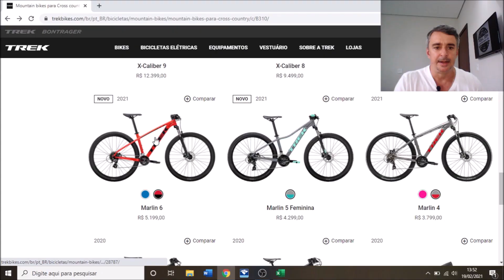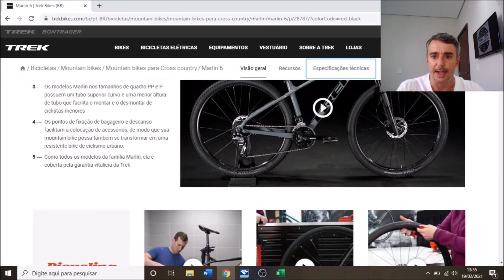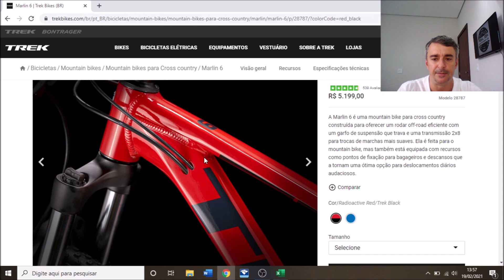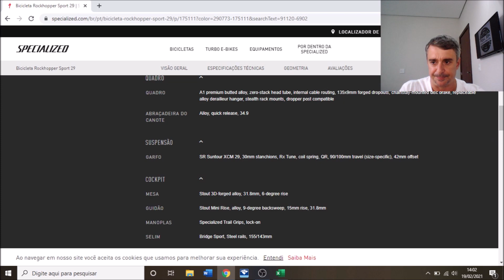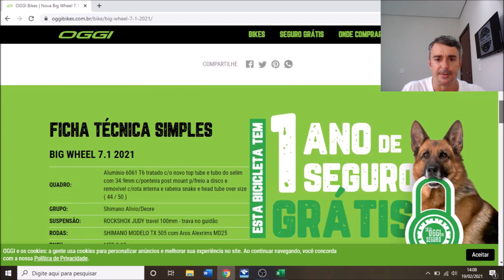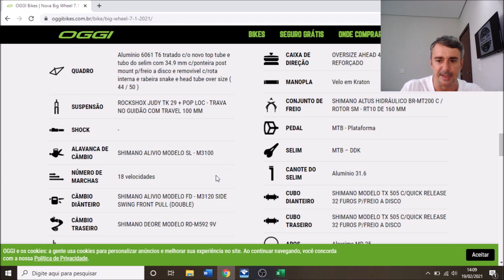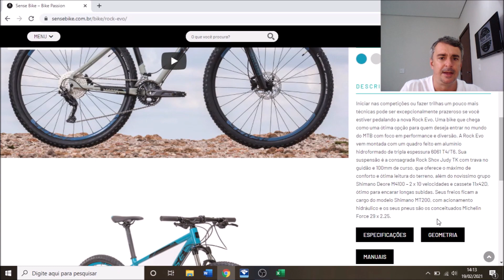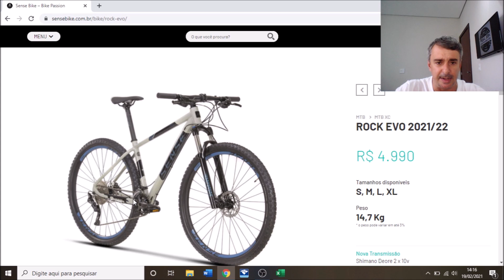Comprar Bike Importada ou Nacional equipada? Análise e parecer.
Marcas consagradas trazem mais tecnologia nos quadros, mas é menos equipada em itens caros como suspensão e transmissão. Como escolher?
Registrando e compartilhando experiências mentais e físicas no Ciclismo amador.
"Bike, Vida e Natureza".
Siga meu Strava:
Este Canal não tem interesse comercial
Ele se mantém pela monetização autorizada em razão dos direitos autorais do conteúdo